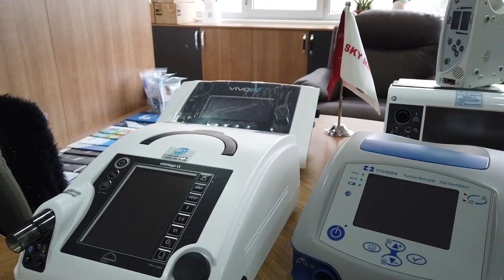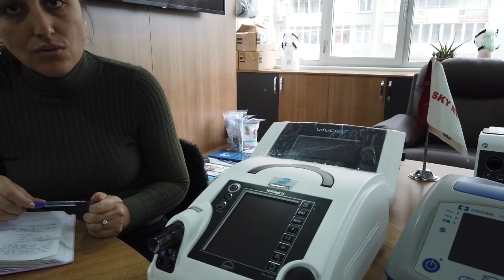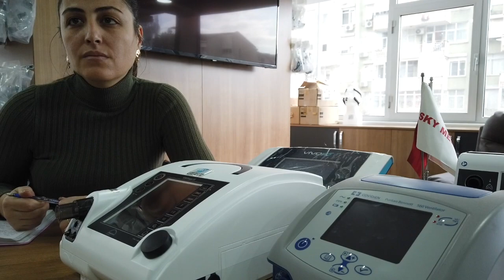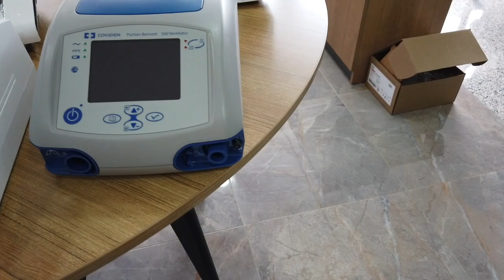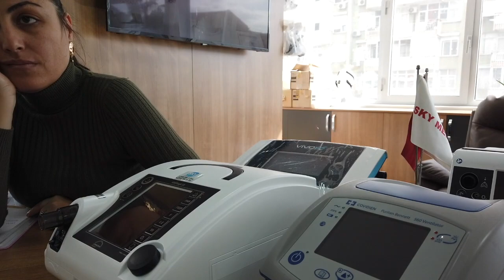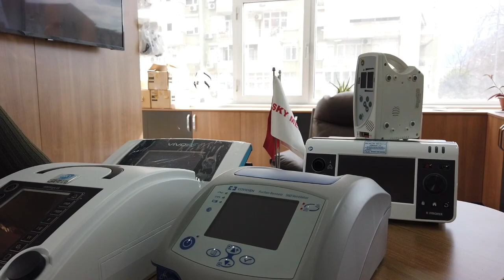CİHAZLARIMIZIN TEMİNİNİ NASIL YAPTIK? SON PROSEDÜRLER NE DURUMDA? MEDİKAL GÖRÜŞMELERİ.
MERHABALAR.
Cihazlarımızın temini hususunda bilgi verceğimi söylemiştim.
yararlı bir video olacağını düşünüyorum.
sevgilerimle...